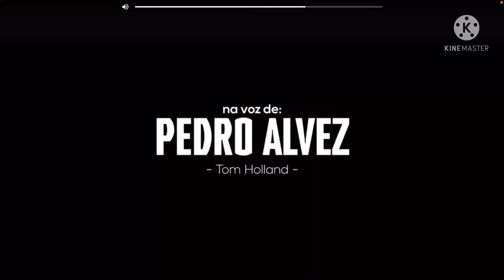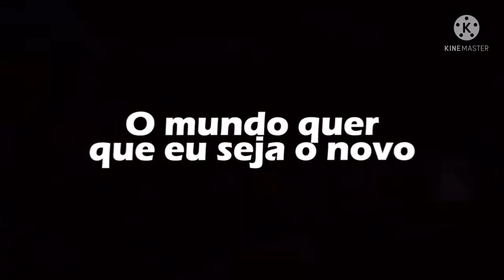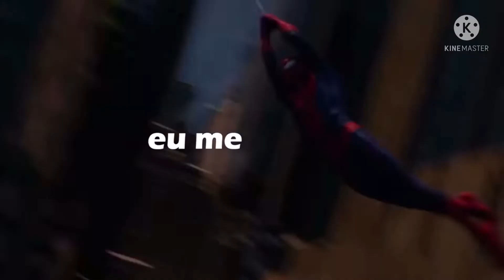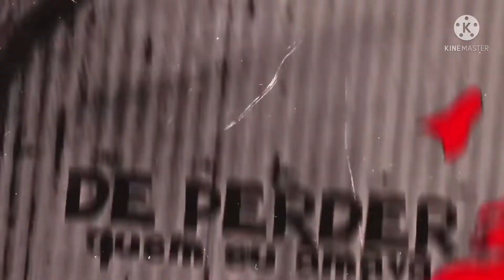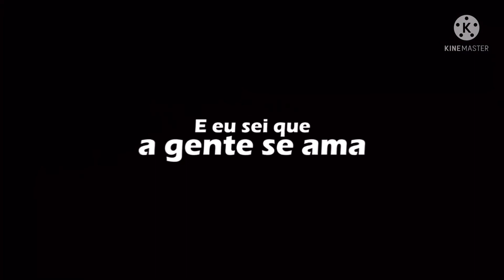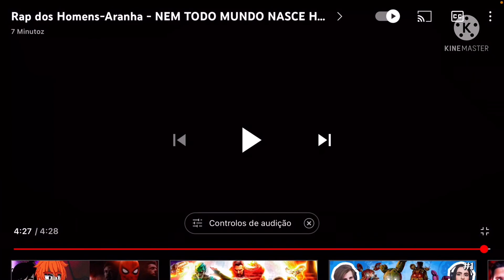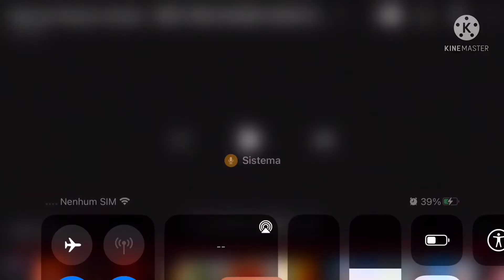REAGINDO AO RAP DOS HOMENS ARANHA - Nem Todo Mundo Nasce Herói (7Minutoz)